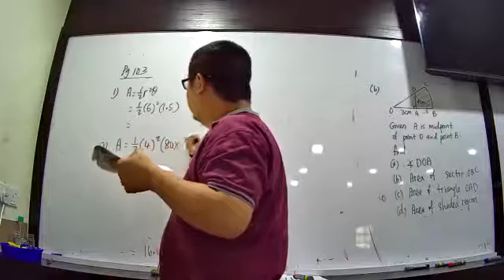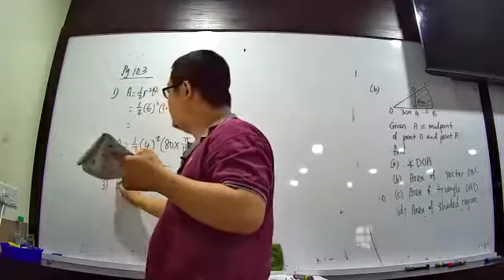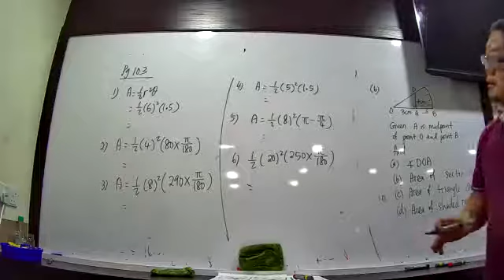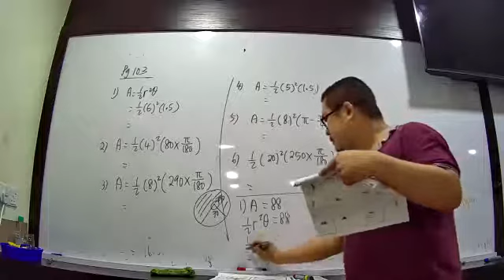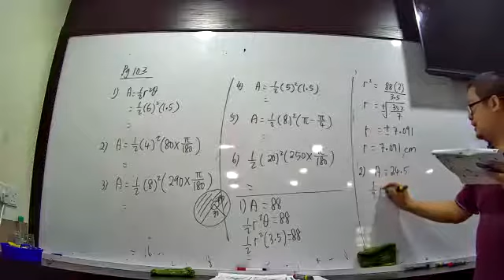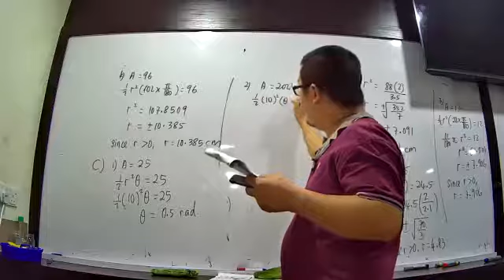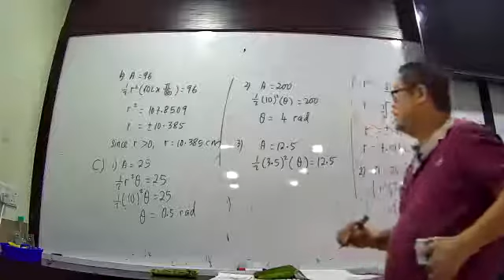form 5 add math chapter 1 circle (13 dec - part 2)